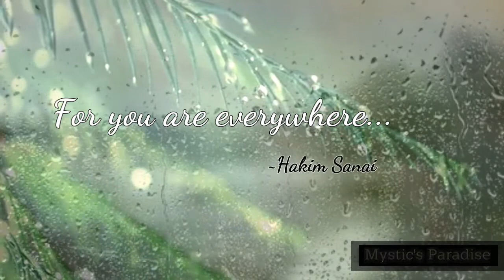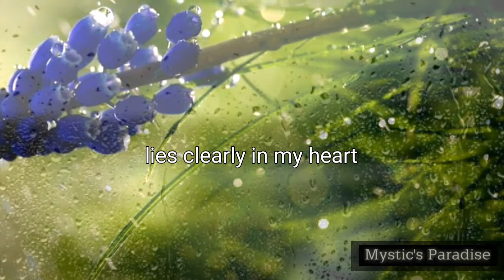For You are everywhere. Hakim Sanai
The Book of Everything:
Journey of the Heart’s Desire:
Hakim Sanai’s Walled Garden of Truth.
Translated by Priya Hemenway

“Unable to perceive the shape of you,
 I find you all around me.
Your presence fills my eyes with your love.
 It humbles my heart,
for you are everywhere.”

No tongue can tell Your secret
for the measure of the word obscures Your nature.
But the gift of the ear
is that it hears
what the tongue cannot tell.

Belief brings me close to You
but only to the door.
It is only by disappearing into
Your mystery
that I will come in.

The way to You
lies clearly in my heart
and cannot be seen or known to the mind.
As my words turn to silence,
Your sweetness surrounds.
Hakim Abul-Majd Majdud ibn Adam Sanai Ghaznavi
        ( حکیم ابوالمجد مجدود ‌بن آدم سنایی غزنوی‎)
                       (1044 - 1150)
              Sanai is one of the earlier Sufi poets. He was born in the province of Ghazna in southern Afghanistan in the middle of the 11th century. He was connected with the court of the Ghaznavid Bahram-shah who ruled 1117 – 1157. He probably died around 1150.
       Rumi acknowledged Sanai and Attar as his two primary inspirations, saying, “Attar is the soul and Sanai its two eyes, I came after Sanai and Attar.”
              I don't own these photos. My special thanks  to the unknown artists.

Treasured Quotes.